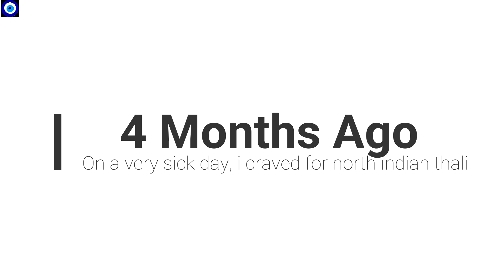Sick Day North Indian Mukbang Fail!!!!